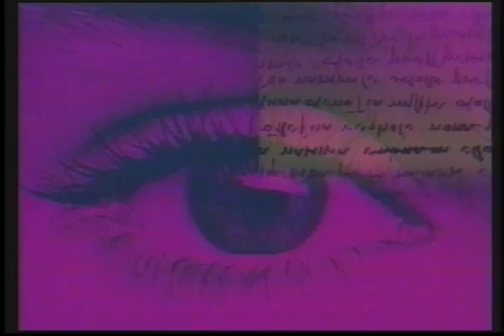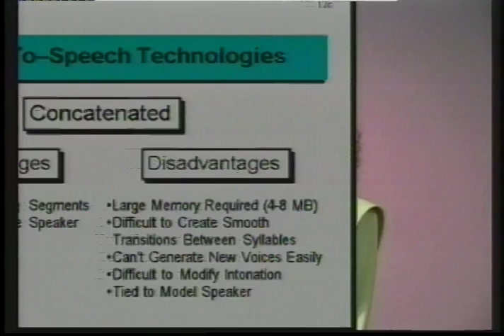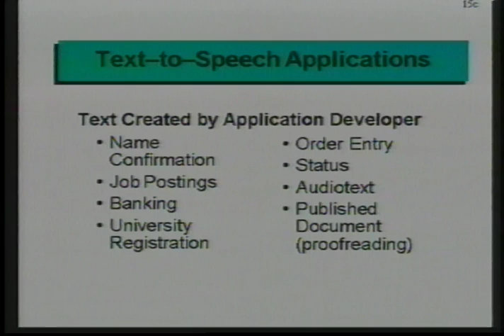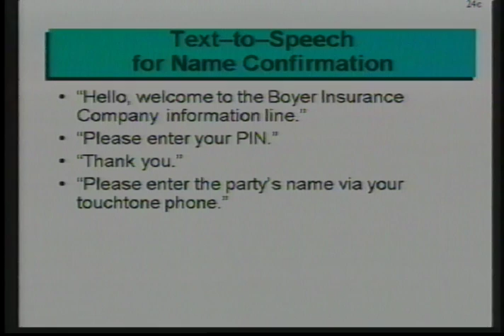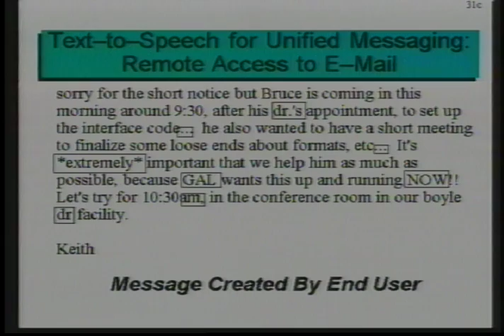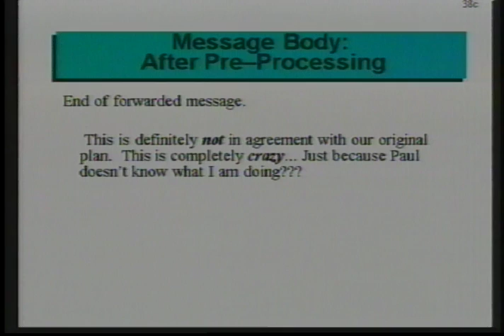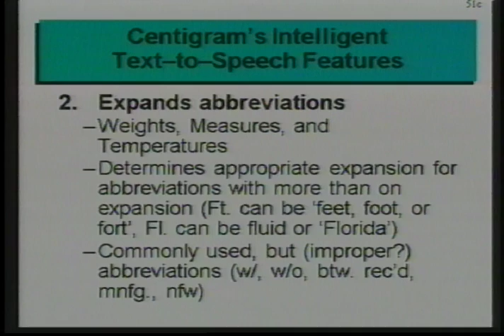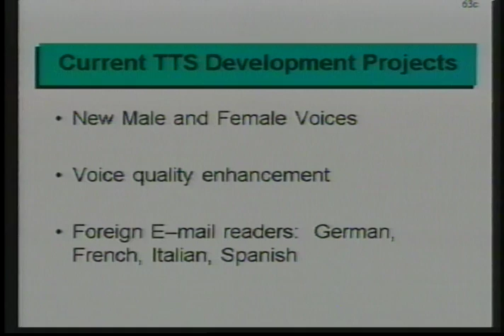Listen to your email: Intelligent text-to-speech, lecture by Bathsheba Malsheen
From University Video Communications' catalog:

"In the past, text had to be perfect to be intelligible and sound natural when converted to computer speech. In this lecture, Bathsheba Malsheen defines text-to-speech technology, its commercial implications, levels of application complexity and application specific improvements. With the latest advances in text-to-speech technology, even poorly formatted and ungrammatical text, such as email messages, can be preprocessed through a set of context-sensitive rules which expand abbreviations and short forms to achieve a satisfactory result."